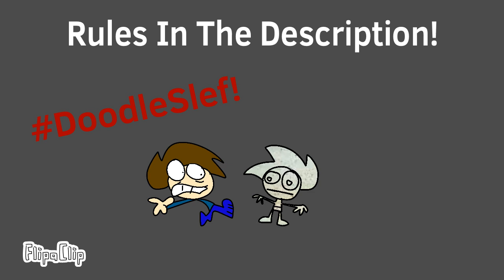DoodleSelf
Rules for DoodleSelf

1. Make your own doodle self

2. Do not make bad stuffs

3. You can get a SpongeBob sand texture then make yourself

4. Make any doodle emotions you want (No bad ones)

5. Do not put bad words

(MongoliaBall and Evil Larry Cortez uttp tspl Are not allowed they are both Haters Trolls 'n' Flamers)